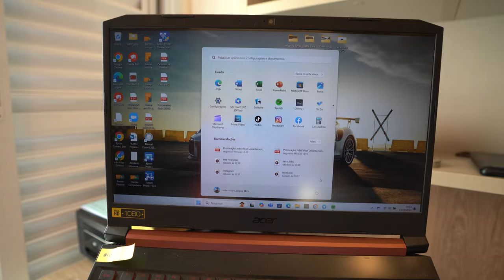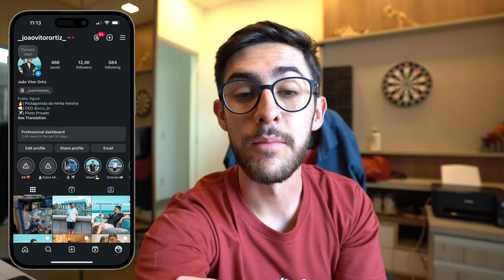1 DIA COMIGO - GRAVEI UM PODCAST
Neste vídeo, eu mostro um dia da minha vida, um pouco das coisas que eu faço e até gravo um podcast para a faculdade. Uma correria, não é mesmo? Corre, venha assistir!